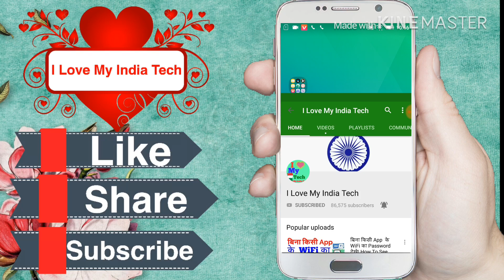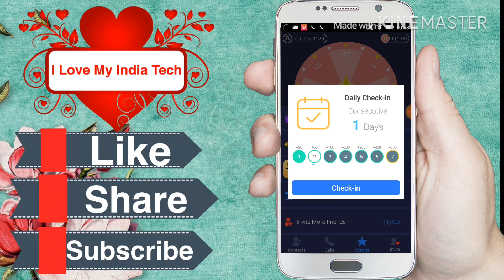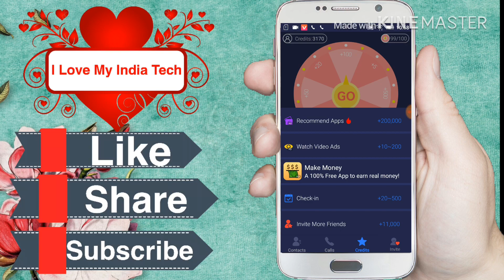Free Calling App For Internatinal & National by I Love My India Tech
how to free call international from internet
how to call free international from iphone
how to call free internationally without credit
how to make free call international
how to do free international call from internet
how to make free international call using internet
how to get free international call
how to call international toll free number from india

TV से पहले CRICKET का LIVE SCORE पाये अपने MOBILE पर | How To Get Live Score on Mobile Before Tv

All Social Media in One App| All in One App | दुनिया के सारे Social Networking Site एक App में

How To Know/Get Complete Information of Any Vehicle |भारत के किसी भी गाड़ी का All Detailsकैसे जाने

How to Use Two WhatsApp Account on One Device without Root/in a single Android phone in Hindi/Urdu

How To Download Bahubali 2 /New Full Movie 2017 in Hindi,किसी भी नई फिल्म को सबसे पहले डाउनलोड करे